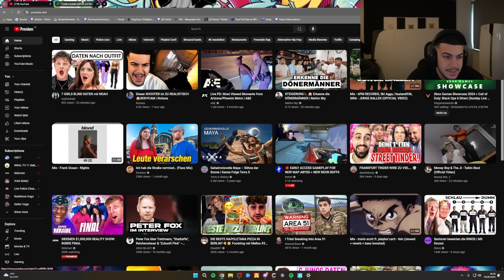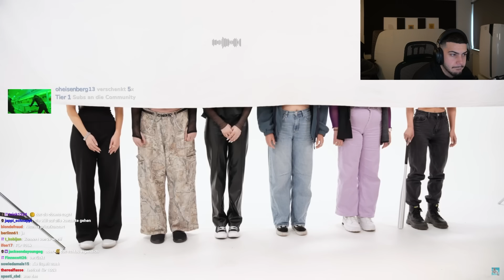NOAHZETT BLIND DATE NACH OUTFIT...(er verkackt) | Rohaze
Impressum: c/o
Rohat

Ciberdime GmbH
10557 Berlin